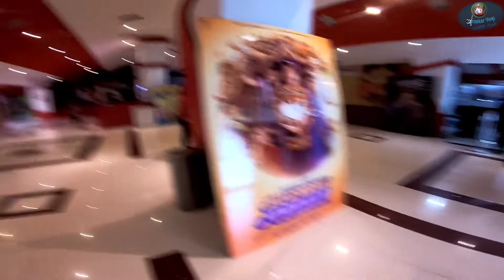Runway 34 ki Blindly Landing I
Skyline 777;Blindly Landing

after a long time i would be going to watch movie in the theater and this time i am watching Runway 34.

this movie is created on the best of truth of story.
on the 18 August 2015 Skyline 777 took off from Doha, Dubai to Kochi, Kerala.

the weather was very a to land at Kochi due to heavy rainfall, thunderstorm and law visibility

captain had 2 go around almost 4 time to achieve the safe landing..

I would request you all those who have interest in such a reaction stories they must go and watch this film in theatre.

✍️Investigation officer
Mr. Amitabh Bachchan

✍️Captain Vikrant Khanna
Mr. Ajay Devgan

✍️First offer
Sumona Chakravarti

धन्यवाद.

👉GoPro Hero 7 black with accessories.

/3caULIC

👉Tripod
Professional

👉Mic
1-BOYA BY M1

2-BOYA BY MM1 Vlogging microphone

👉Smartphone
iPhone 11 Pro (Black)

👉 Apple Watch

👉Green Screen

warankarvlogs

Regards
Warankar Vlogs